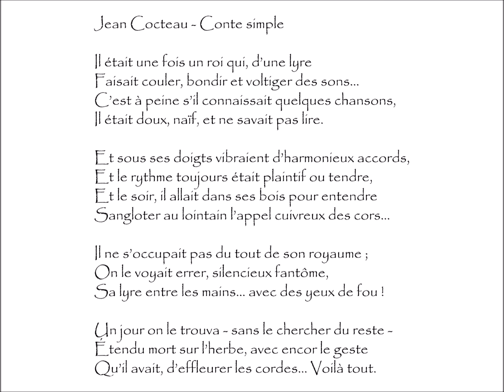Cocteau (Jean) : CONTE SIMPLE - Il était une fois un roi qui, d’une lyre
Conte simple | Poème écrit par Jean Cocteau (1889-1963)